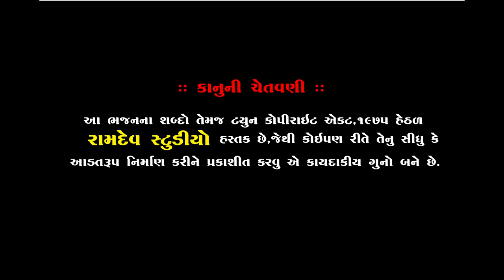HarsukhGiri Goswami || Piplidham Santvani || 2019 || Ramdev Studio Dharpipla